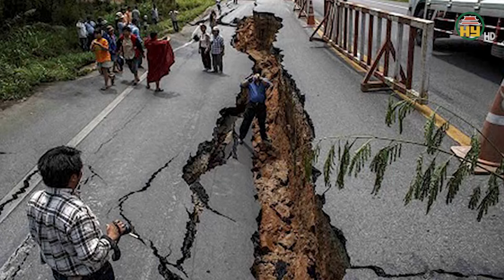Kinh hoàng trận động đất sóng cao 36 mét, gần 250.000 người chết khủng khiếp nhất lịch sử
Thảm họa thế giới | Kinh hoàng trận động đất sóng cao 36 mét, gần 250.000 người chết khủng khiếp nhất lịch sử
Kể từ đầu thế kỷ 21, thế giới liên tục chứng kiến nhiều trận động đất kinh hoàng, với con số thương vong lên đến hàng trăm nghìn người.
Địa chỉ: 164 Nguyễn Văn Linh, thành phố Hưng Yên, tỉnh Hưng Yên
Tiktok: Truyền hình Hưng Yên
Facebook: Đài Phát thanh và Truyền hình Hưng Yên
Zalo: Đài PTTH Hưng Yên